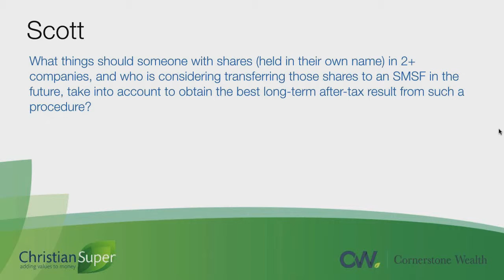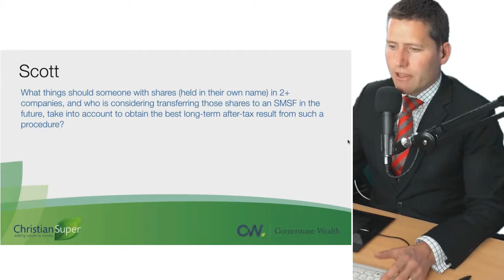46 Scott asks "Should I transfer my shares into a self-manage super fund?"